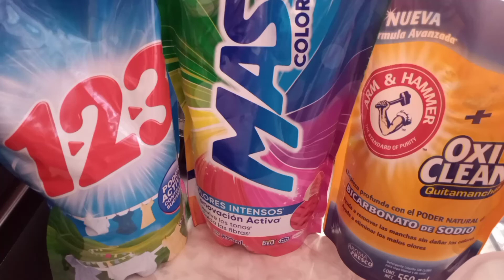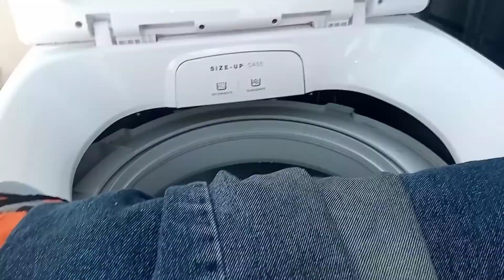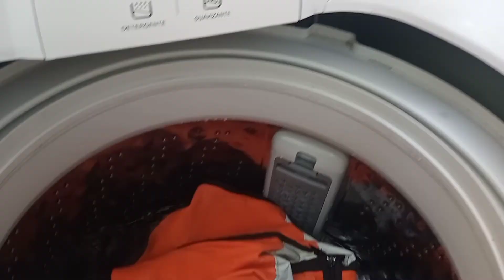mi rutina de lavado de ropa poniendo a prueba 3 productos 💯✅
hola chicas quedé súper contenta con el resultado de esta rutina de lavado es la primera vez que lo utilizo pero sin duda los seguiré utilizando saludos y bendiciones 🙏🙏🙏

inshot
Músico: LiQWYD